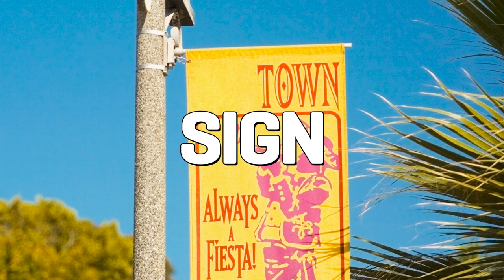What is Industrial Sewing Technology? I Miller Weldmaster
Looking for an industrial sewing machine, but not sure which one is right for you? Miller Weldmaster offers a variety of industrial sewing machine technologies depending on your specific application. Let us help you find the right industrial sewing machine.

What is Industrial Sewing?
High out-put production of a wide variety of products. Securing two pieces of material using either single or double needle operation. Create a variety of different seams but swapping out the guides.

Features & Benefits:
- Conveyor to limit material handling
- Auto-feeder for different material
- Precision controlled fabric-cutting
- Can Integrate into automation machines
- High speed
- Durability
- Heavy duty
- No experience needed
- And More!

Mass production of sewn material for the use of Awning, Geo, Filter, Cured In Place Pipeline, Sign, and so much more!

Music Info: Power Pop by RomanSenykMusic.